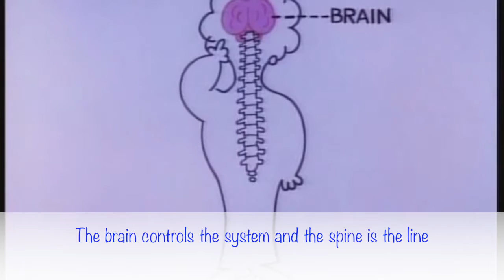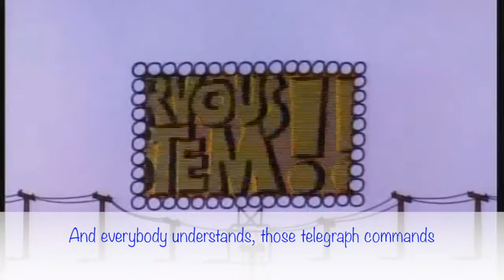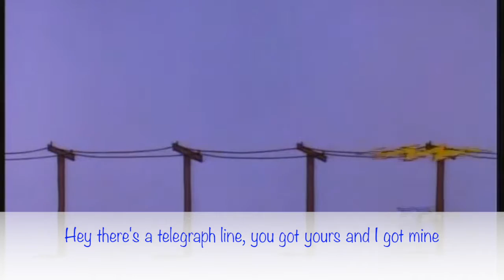Telegraph Line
HVS 2017